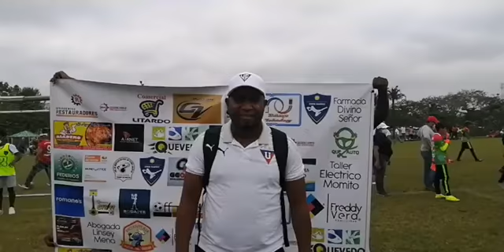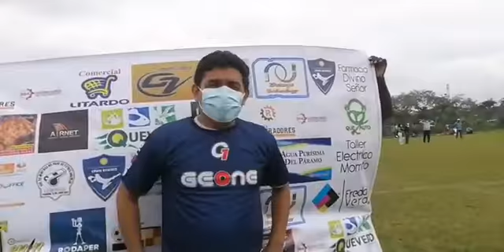LIGA NACIONAL DE ARQUEROS DEL ECUADOR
Imágenes del CIRCUITO QUEVEDO.
Competencia llevada a cabo el 22 de mayo.

Imágenes cortesía: Offside. Ec